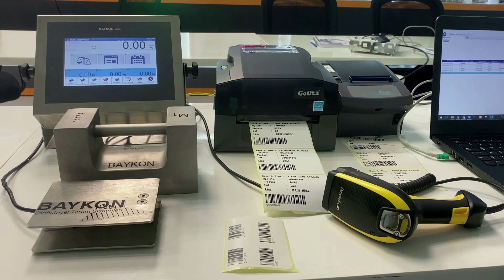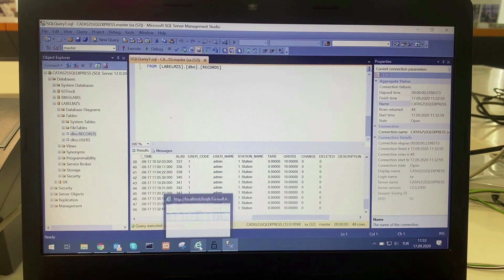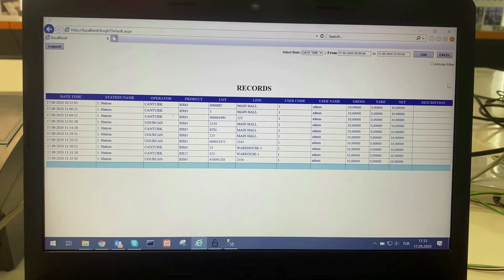Baykon | BX65 Weighing Terminal Labelling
BX65 Weighing Terminal Labelling